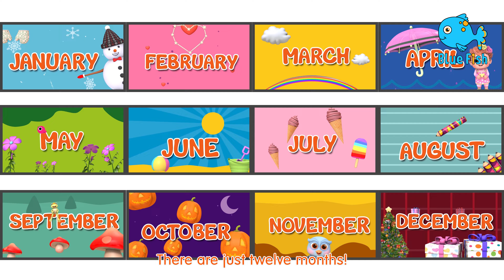Twinkle, Twinkle, Little Star 2 (4K) | Baby Baby | More Kids Songs & Nursery Rhymes